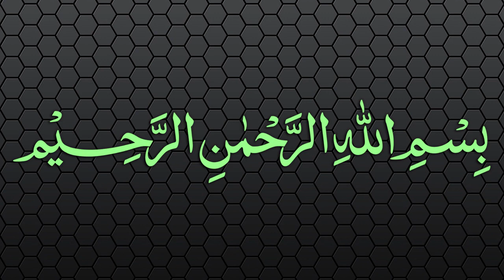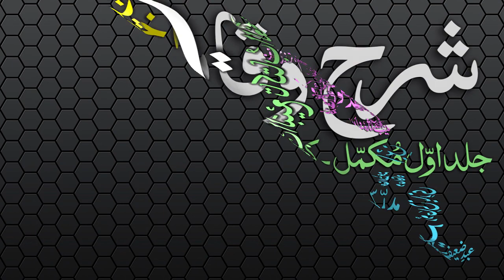Sharh-ul-Wiqayah Dars - 21 - Page - 033 - Maulana Muhammad Zuhair Albazi - 19/12/2006